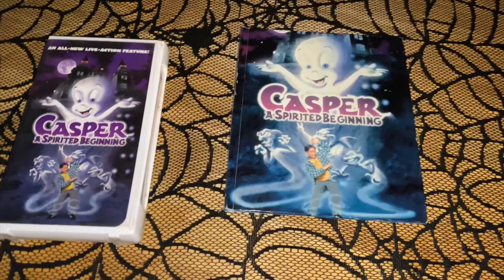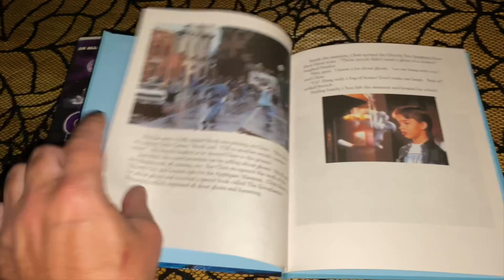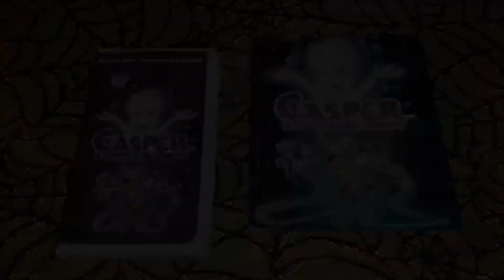Casper A Spirited Beginning Unpacking Review